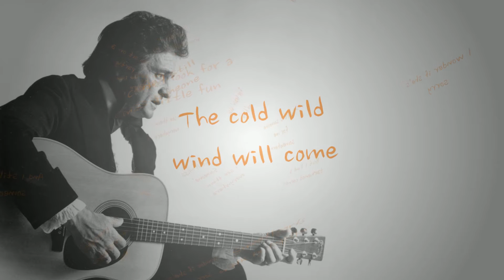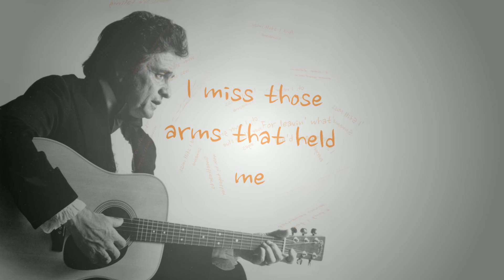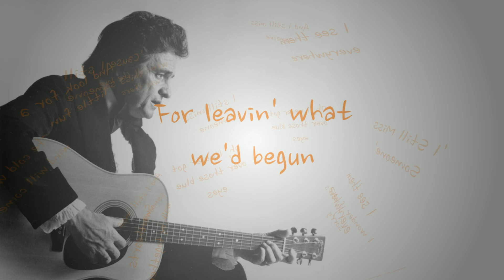Johnny Cash - I Still Miss Someone (Lyrics)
I Still Miss Someone by Johnny Cash (R.I.P)

All rights to the artist and labels.